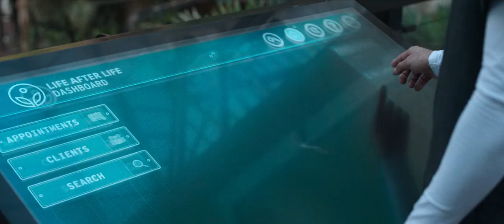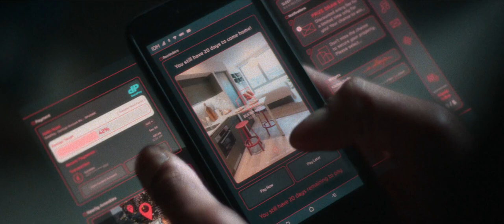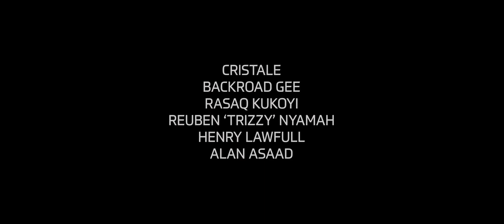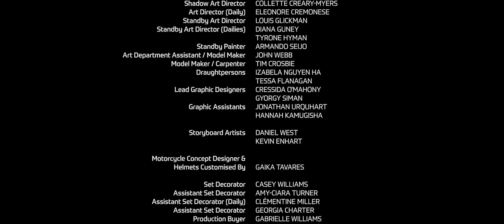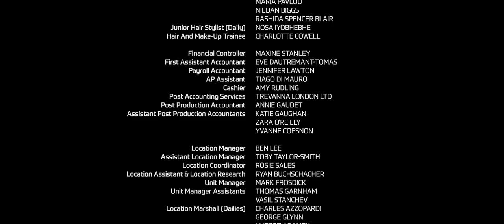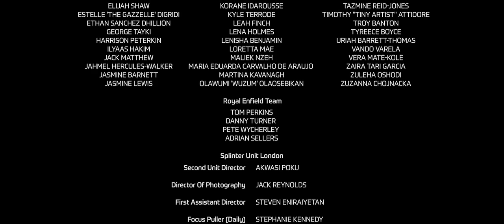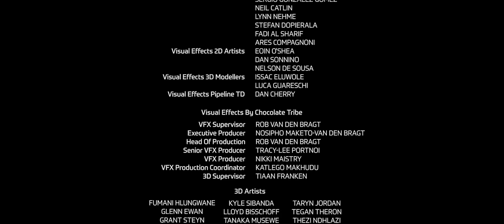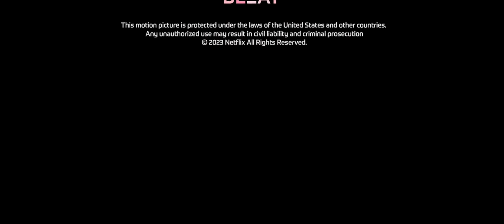THE KITCHEN 2023 HOLLYWOOD HINDI DUBBED MOVIE